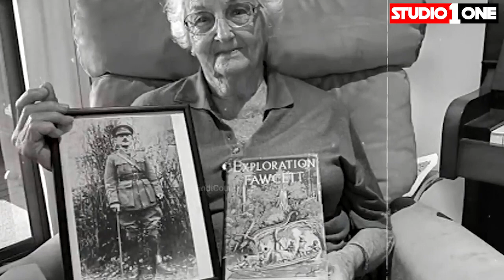Animals found On Amazon You Wouldn't believe | Studio One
Today our video is about Amazon Jungle's Documentary. We will discuss some Weird Animals found in Amazon and some Mysteries of Amazon Forest.